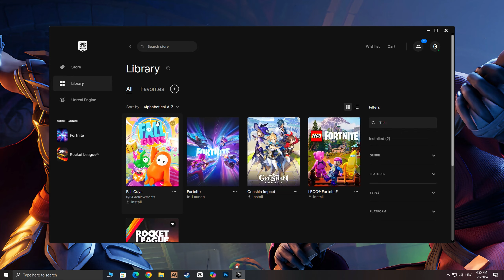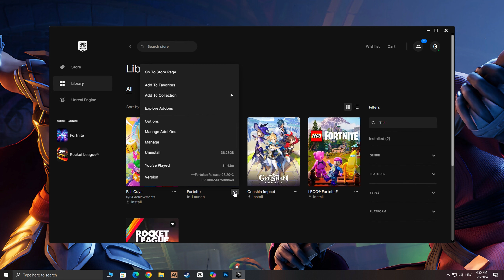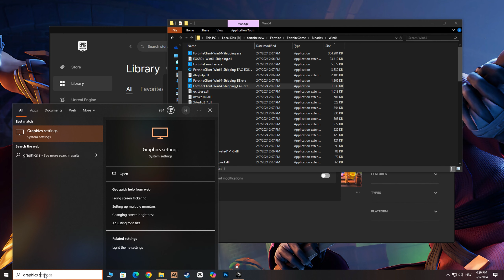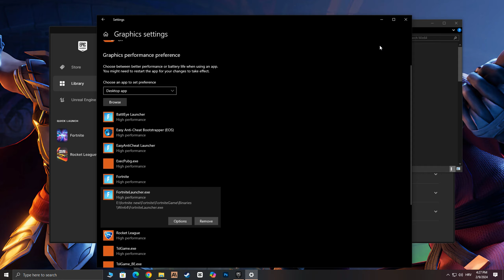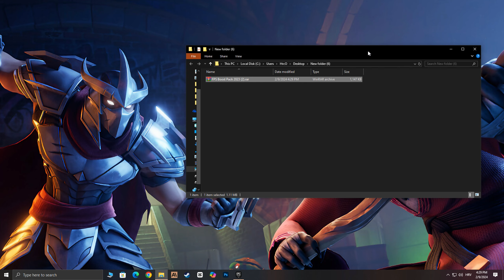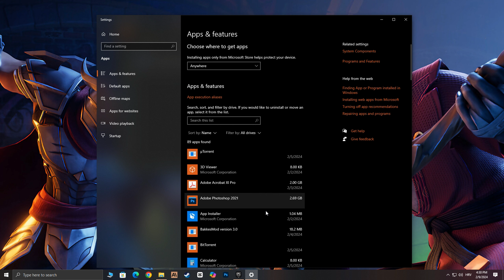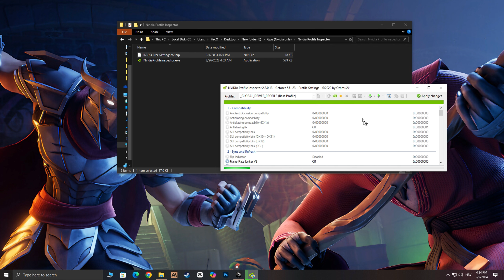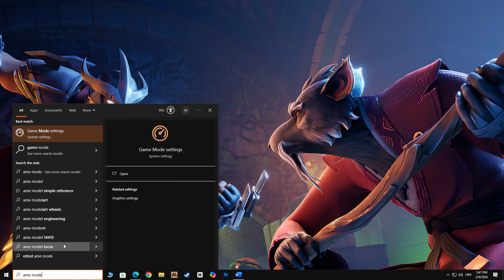How to BOOST FPS and FIX LAG in Fortnite NEW UPDATE! (Best Settings 2024)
Welcome to the ultimate guide on how to BOOST FPS and FIX LAG in Fortnite's NEW UPDATE! 🚀

In this video, we'll dive deep into the best settings for Fortnite in 2024, ensuring you get the smoothest gameplay experience. Whether you're a seasoned pro or a newcomer to the Battle Royale scene, these tips will help you gain an edge over your opponents. 🎮

We'll start with an overview of Fortnite's new update, followed by a detailed guide on boosting FPS. We'll also share tips to fix lag issues and reveal the best settings for Fortnite 2024.

Remember, the right settings can make a world of difference in your gameplay. So, don't miss out on this opportunity to level up your Fortnite experience!